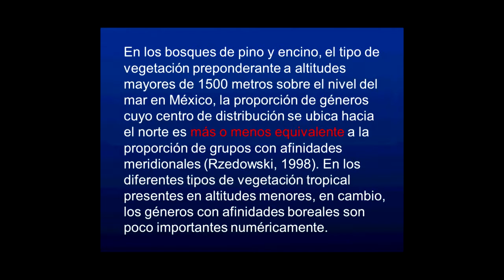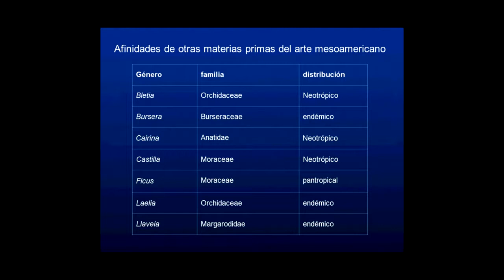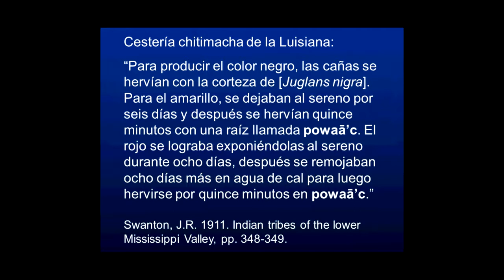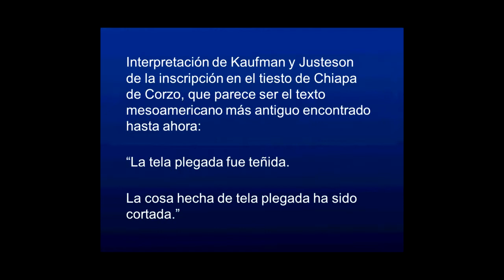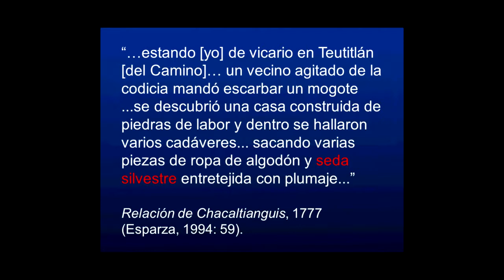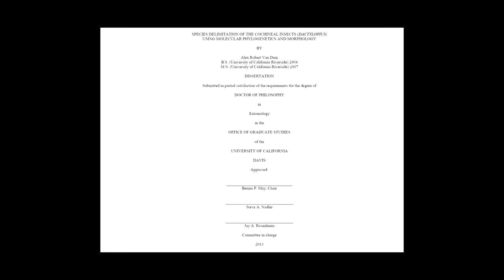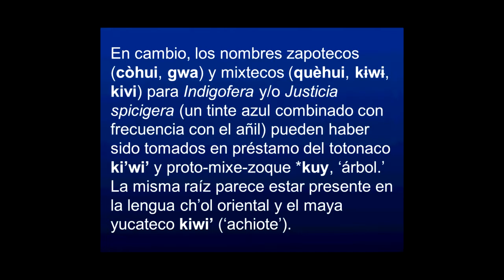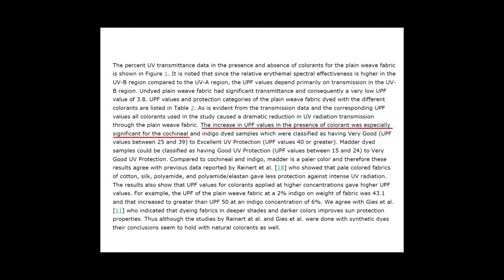Antes de teñir y pintar: la grana en la biogeografía del arte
ALEJANDRO DE ÁVILA
Director del Jardín Etnobotánico, Oaxaca, México

La cochinilla en el arte y la cultura en México
Auditorio Escuela Nacional de Conservación, Restauración y Museografía (ENCRyM)
14 de noviembre de 2014